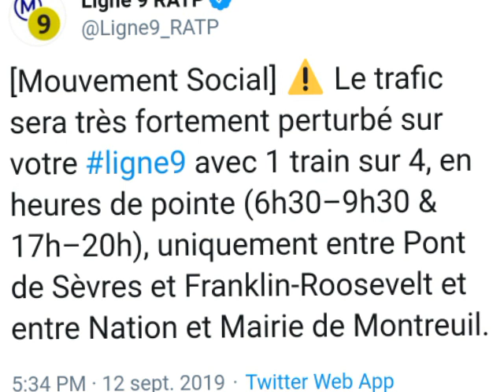RATP ligne 9 grève vendredi 13 septembre 2019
Stations Trocadéro et Michel-Ange-Auteuil fermés et ligne coupé en 2 avec interruption entre Nation et Franklin-Roosevelt